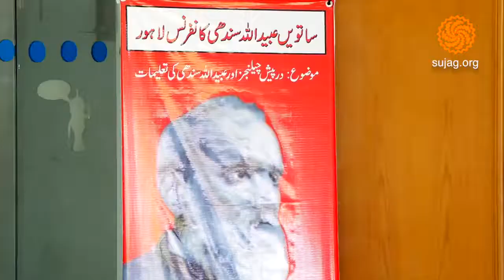Ubaidullah Sindhi Foundation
7th Ubaidullah Sindhi Conference Lahore